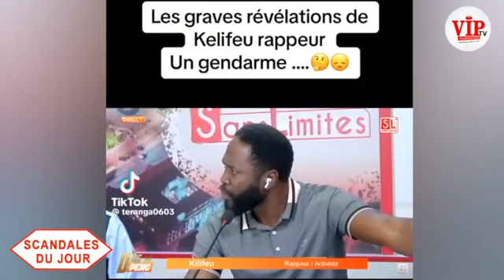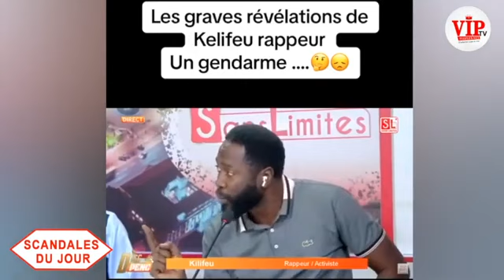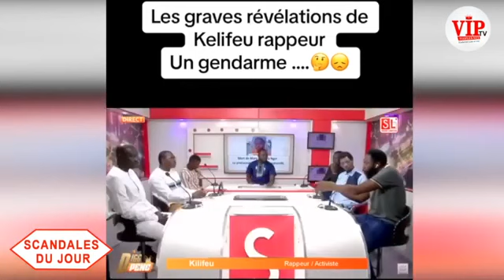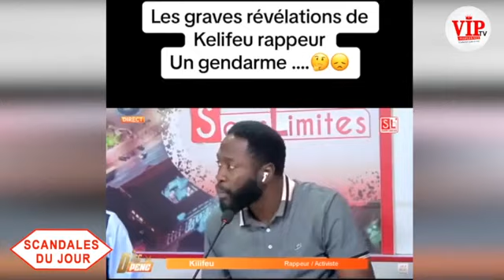Sc@nd@l jour-Tange tacle sévèrement l'impolitesse de Kilifeu accusant un gendarme de voler son permi